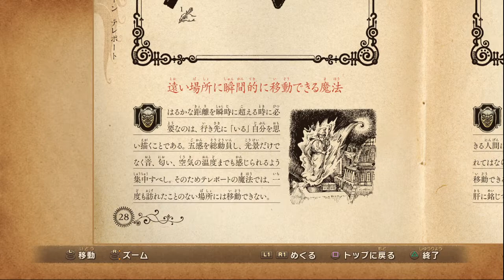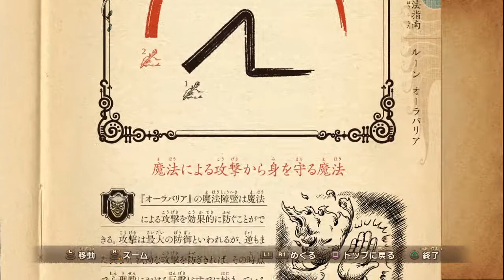[実況]ティンクの自己満で二ノ国を攻略 Part32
ボーグ帝国クリア！

「ジャイロの正体」